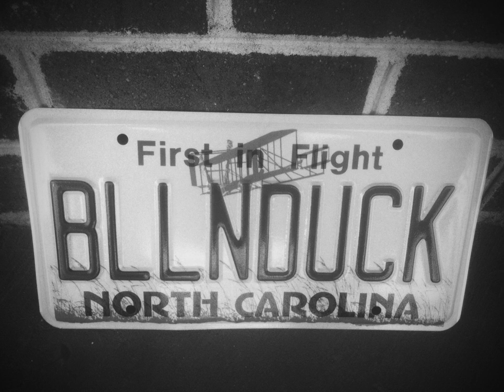North Carolina | Wikipedia audio article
This is an audio version of the Wikipedia Article:
North Carolina

00:01:15 1 History
00:10:56 1.1 Native Americans, lost colonies, and permanent settlement
00:15:04 1.2 Colonial period and Revolutionary War
00:21:04 1.3 Antebellum period
00:24:39 1.4 American Civil War
00:28:14 2 Geography
00:31:02 2.1 Flora and fauna
00:31:10 2.2 Climate
00:33:14 3 Demographics
00:33:57 3.1 Ethnicity
00:34:48 3.2 Languages
00:35:52 3.3 Religion
00:38:29 3.4 Most populous counties
00:38:54 3.5 Major cities
00:39:21 3.6 Largest combined statistical areas
00:40:10 4 Economy
00:43:15 5 Transportation
00:44:09 6 Government and politics
00:46:53 7 Education
00:47:02 7.1 Primary and secondary education
00:48:16 7.2 Colleges and universities
00:50:09 8 Media
00:50:17 9 Sports
00:53:27 10 Tourism
00:56:11 11 Recreation
00:57:51 12 Arts and culture
00:59:04 12.1 Music
01:02:48 12.2 Shopping
01:03:48 12.3 Cuisine and agriculture
01:08:05 12.4 Ships named for the state
01:08:43 12.5 State parks
01:09:02 12.6 State symbols
01:11:23 12.7 Armed forces installations
01:12:34 13 See also

- Socrates

SUMMARY
North Carolina ( (listen)) is a state in the southeastern region of the United States. It borders South Carolina and Georgia to the south, Tennessee to the west, Virginia to the north, and the Atlantic Ocean to the east. North Carolina is the 28th most extensive and the 9th most populous of the U.S. states. The state is divided into 100 counties. The capital is Raleigh, which along with Durham and Chapel Hill is home to the largest research park in the United States (Research Triangle Park). The most populous municipality is Charlotte, which is the second largest banking center in the United States after New York City.The state has a wide range of elevations, from sea level on the coast to 6,684 feet (2,037 m) at Mount Mitchell, the highest point in North America east of the Mississippi River. The climate of the coastal plains is strongly influenced by the Atlantic Ocean. Most of the state falls in the humid subtropical climate zone. More than 300 miles (500 km) from the coast, the western, mountainous part of the state has a subtropical highland climate.